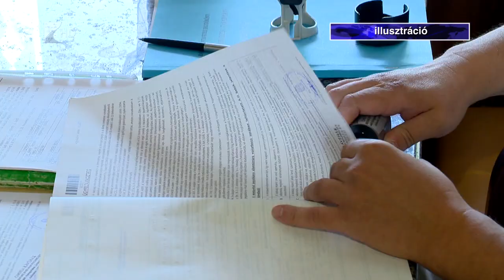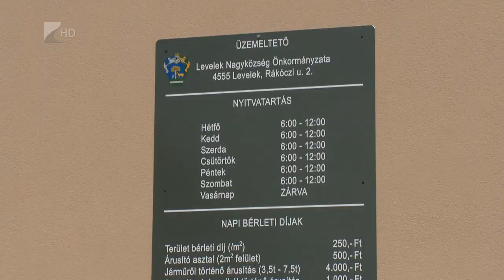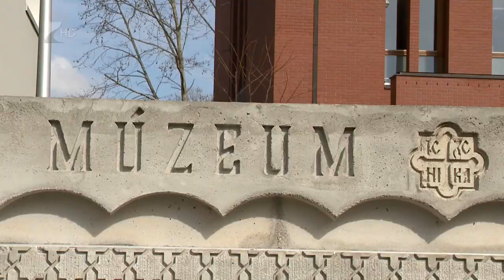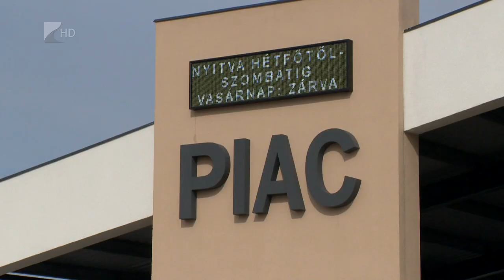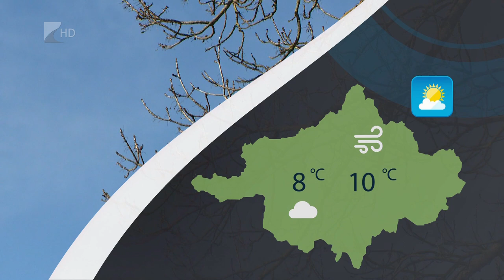Híradó - 2023.03.17. Kölcsey Tv